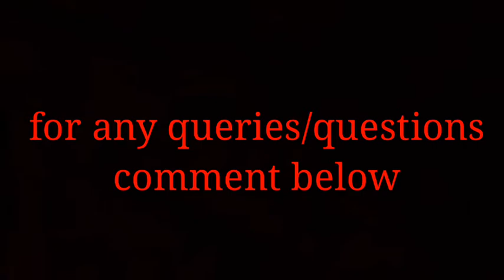Tonenglo acne facewash |ReviewTube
Tonenglo is really good to reduce acne, pimple and all skin related problems but the fact is it makes my skin very dry. So I am giving you the link of a similar effective product which does not dry out the skin 👇 Hi there we are ReviewTube and we review products based on our experiences. We keep our videos short, crisp and to the point.

Product used in the video:

1) Buy our Mic BOYA BY-M1 Pro
2) Buy DJI Pocket 2 Camera

Listen to your favourite books on Audible: